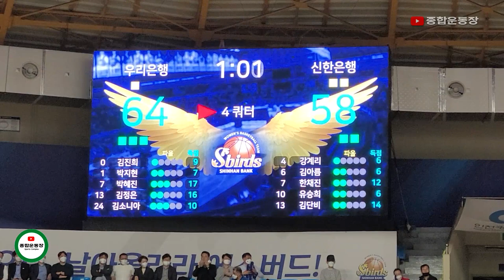WKBL 플레이오프 2차전 '최후의 1분' : 눈물바다가 된 신한 선수들 (신한은행 vs 우리은행)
신한은행 입장에선 상당히 아쉬운 승부라고 할 수 있겠네요...
우리은행과 KB스타즈는 4월 10일 부터 펼쳐지는 WKBL 챔피언 결정전을 치룹니다.